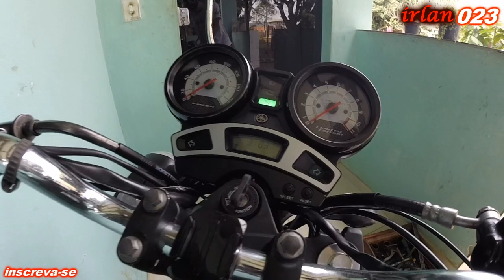ASSOVIO NO ESCAPE DA FAZER250 SEM ARRUELA